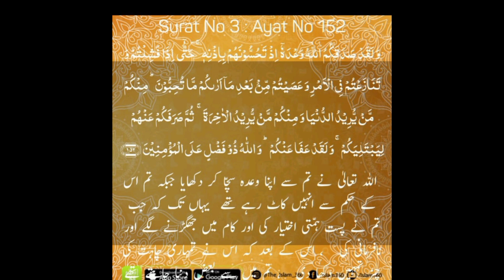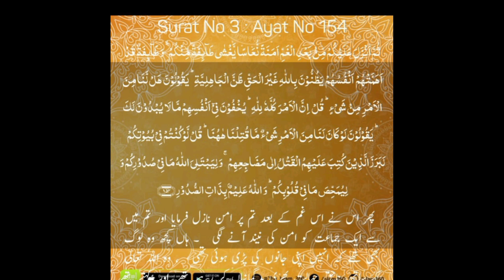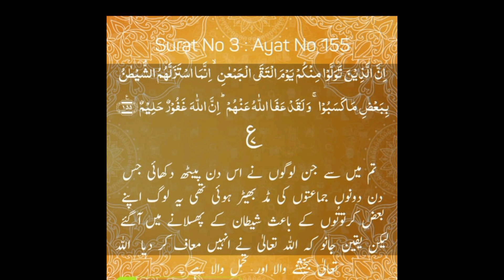March 10, 2023